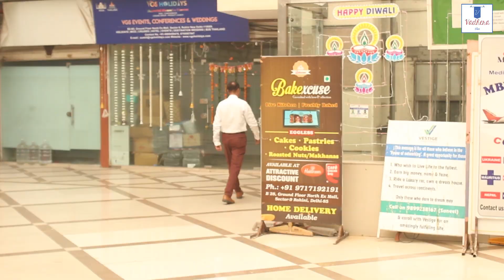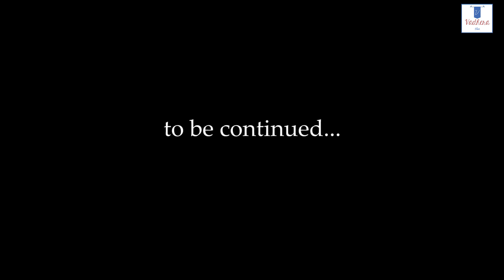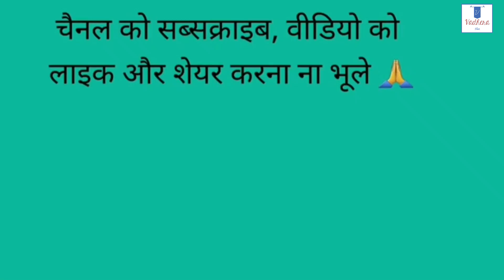DHOKHA Episode - 2 || Hindi Short Film 2021 || A Real Story || Vadhera Films.